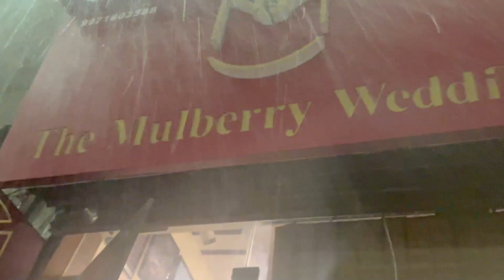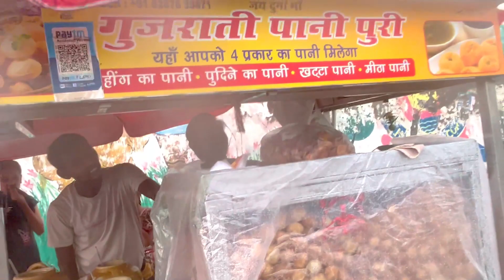Puneet SUPERSTAR🦸🏻in Baarish ⛈️|| Mast boys